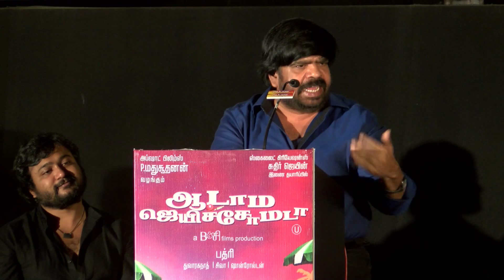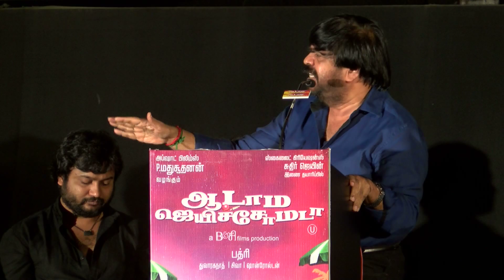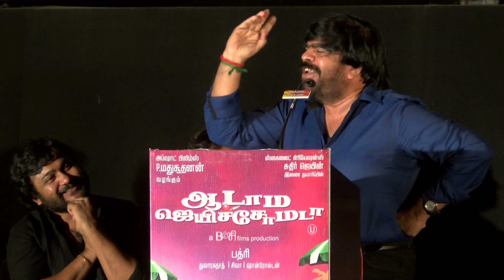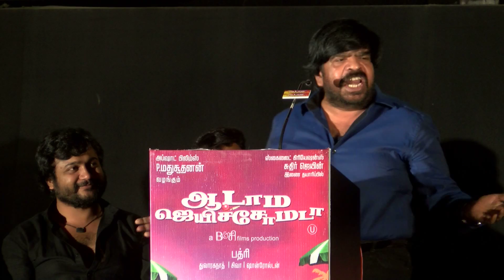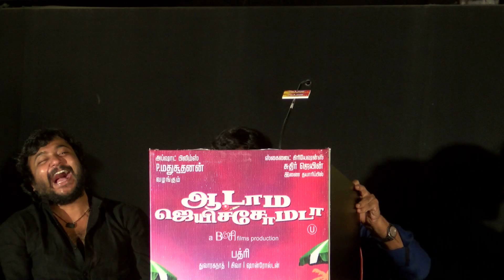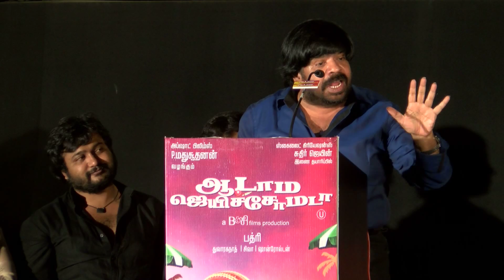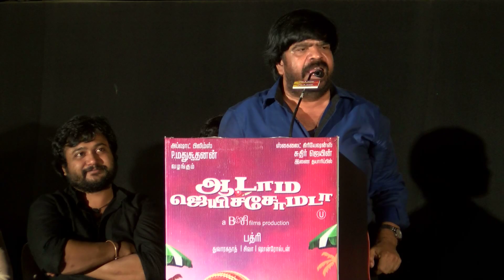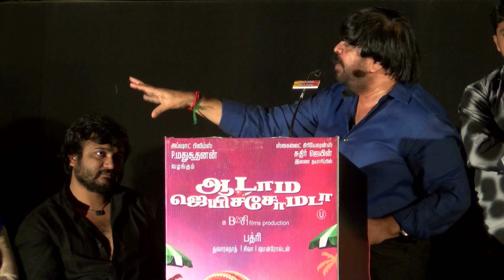T. Rajendar Comedy & The Most Funny Speech of this year (2014) -Must Watch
Aadama JeichomadaCricketTamilMovie
indiaglitz. tamil.oneindia.in
puthiyathalaimurai.tv
VIJAY TV
STARVIJAY
Vijay Tv